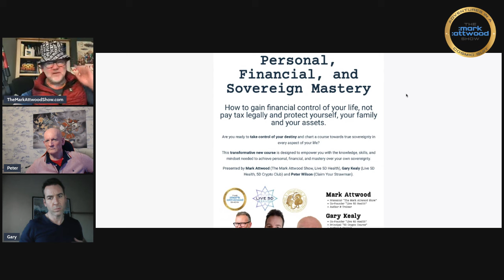Sovereign Mastery with Mark Attwood, Gary Kealy & Peter Wilson - 15th March 2024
Watch my film "Where You Attwood?
7 Steps to 100x Your Money with Crypto - Insiders 7-Page Special Crypto Investor Report
All my show stuff here: theMarkAttwoodShow (dot) com (I’m not allowed to publish the exact link, please work it out and visit!)
Daily updates:
Also look for The Mark Attwood Show on Rumble and Bitchute

🔥 My Amazing Online Course:
“How to Monetize What’s Already in Your Head, Create a New Income Stream and become Sovereign Quickly” (5 star ratings):

👉 Join me and Abby Wynne for an online Soul Retrieval Session

👉 Check out the amazing Spooky2 Rife and Scalar Wave equipment

👉 Learn how to compound Gold and Silver prices in your favour and escape the banks

👉 Have more than £15k to invest? Want to diversify your investments? I recommend looking at whisky – liquid gold!